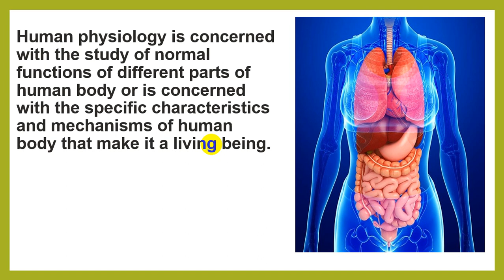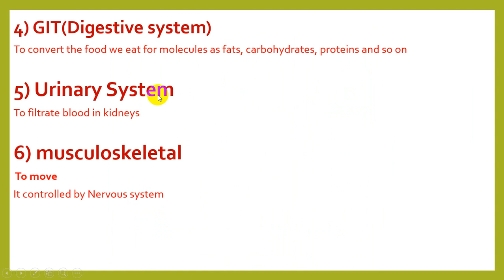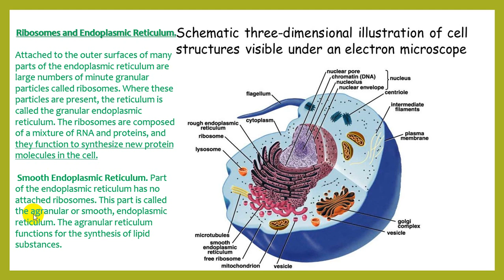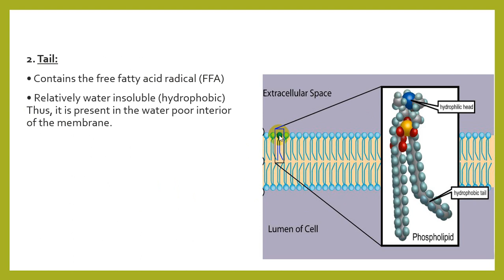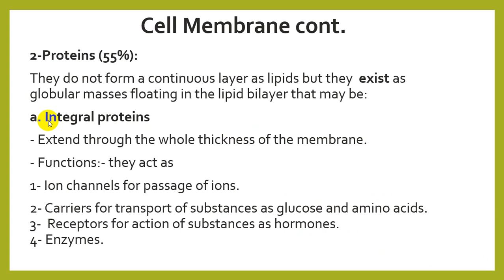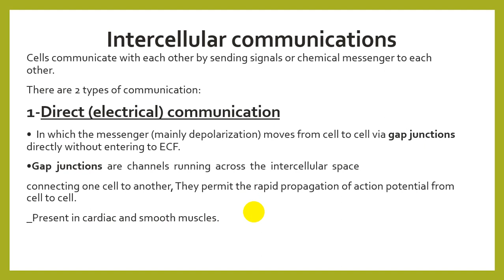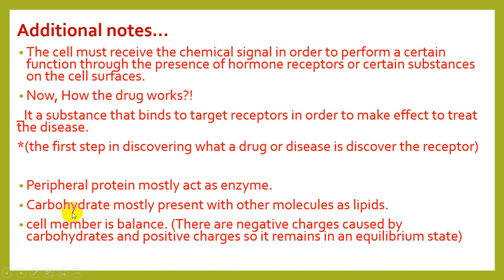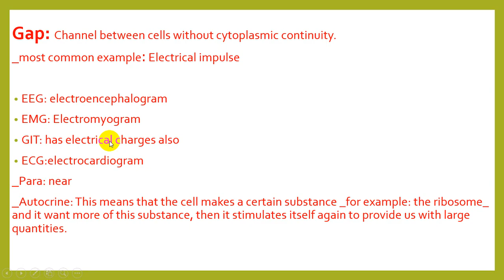Introduction to Human Physiology - first lecturer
شرح مادة الفسيولوجي لطلاب السنة الأولى - جامعة مؤتة